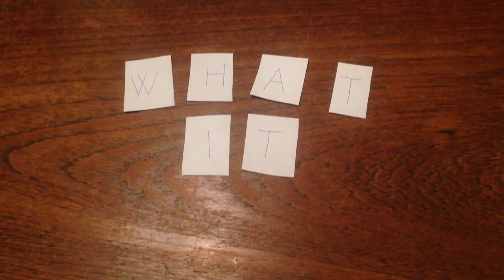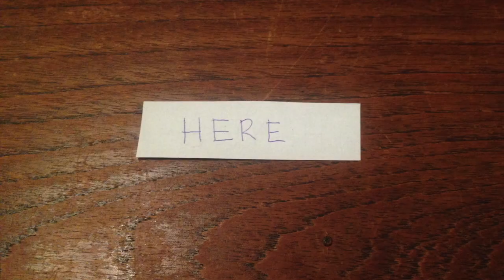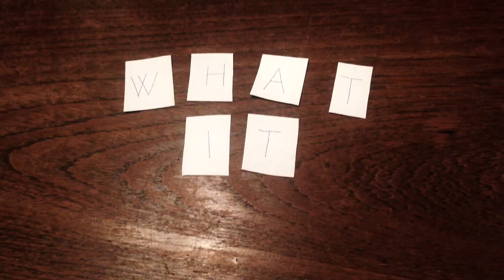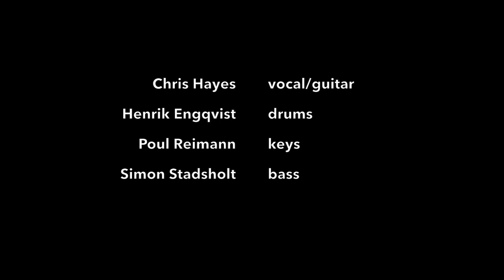What It Is - Chris Hayes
Song by Danish singer/songwriter Chris Hayes.

Vocals/guitar: Chris Hayes
Keys: Poul Reimann
Percussion: Henrik Engqvist
Bass: Simon Stadsholt